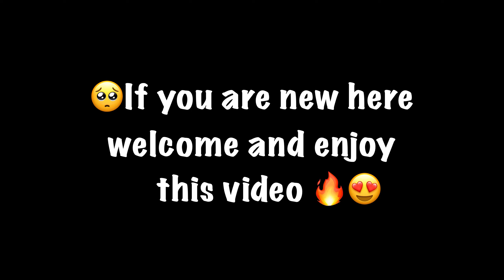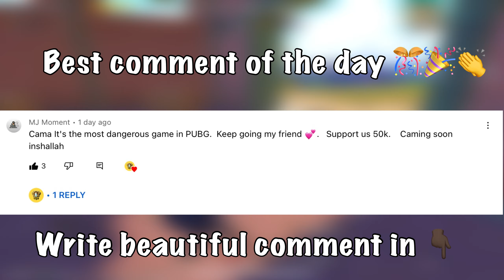OMG😱BEST GAMPLAY with New Mode + AWM 🔥 SAMSUNG,A3,A5,A6,A7,J2,J5,J7,S9,A10,A20,A30